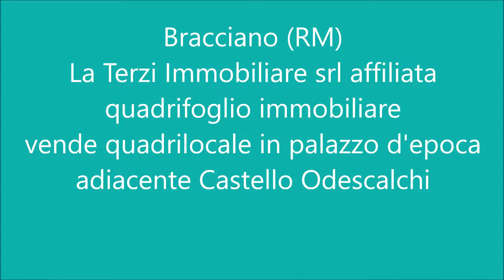TERZI iMMOBILIARE SRL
Bracciano- centro storico quadrilocale con terrazzino
Bracciano (RM), Centro Storico Rione Monti - Scaletta del Pescino, nel quartiere Monti a pochi passi del Castello di Bracciano e della Cattedrale, nei vicoli della città storica, proponiamo in vendita un appartamento di 140 mq totali in palazzo del 1400, con ingresso indipendente situato al piano primo e così composto: ingresso con ampio salone con travi in legno e camino, cucina in muratura, zona lavanderia, ampio disimpegno che separa la zona giorno da quella notte, tre camere da letto e bagno con doccia. L'appartamento si presenta in ottime condizioni interne, ristrutturato negli impianti e con infissi in legno doppia camera. Le travi in legno e i pavimenti in cotto fiorentino e marmo fanno si che l'appartamento mantenga un fascino di altri tempi. L'immobile gode di 4 affacci meravigliosi: il lago, i vicoli del centro e una splendida vista dei tetti e delle campagne limitrofe. Da una delle camere da letto si accede, tramite scala interna, ad una piccola terrazza che si affaccia sull'intera cittadina. Il riscaldamento è autonomo e non ci sono spese condominiali. Per la sua posizione strategica è luogo ideale anche per essere adibito a struttura ricettiva e casa per vacanze. La stazione del treno, che collega il paese a Roma, è raggiungibile a piedi in pochi minuti. Il lago dista 15 minuti a piedi. Per i residenti è possibile parcheggiare l'auto nella zona blu che dista qualche decina di metri. Possibilità di acquisto di una cantina di 25 mq con accesso su strada, in pietra e travi in legno con soppalchi su misura.